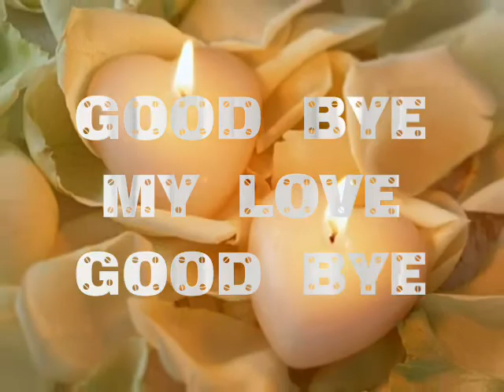From Jawad Karam@@